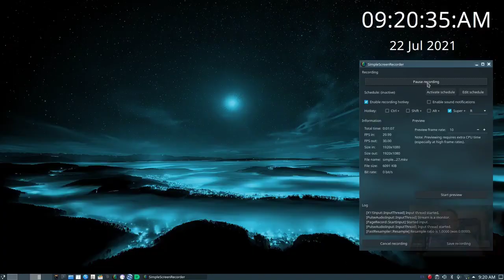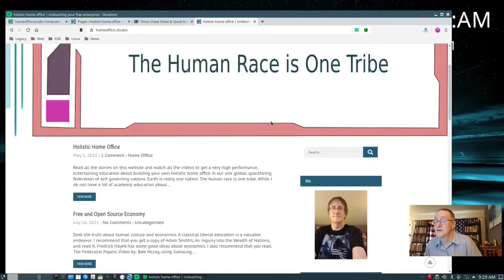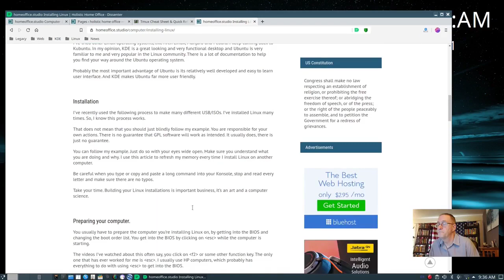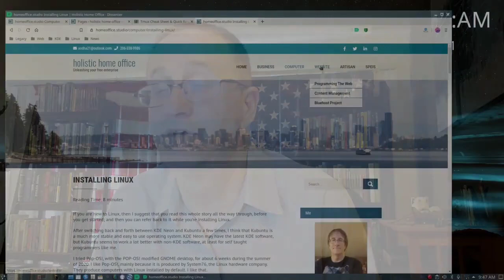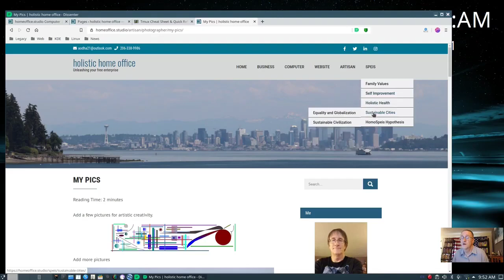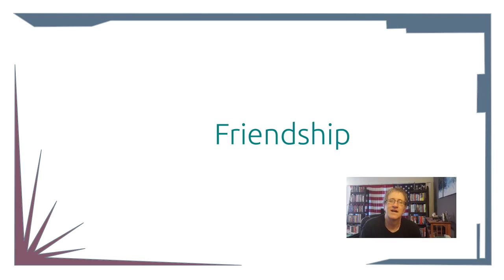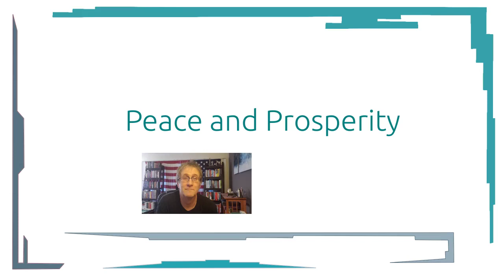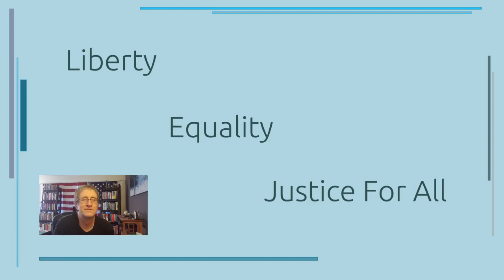Holistic Home Office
Creating your own home office based cottage industry

homeoffice.studio